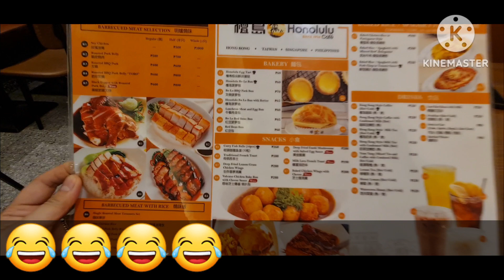I won't miss Hongkong pineapple bun anymore!😁 @ Honolulu Cafe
Founded in 1940, Hong Kong Honolulu Cafe serves its own blend of Honolulu coffee, Hong Kong ‘stocking’ milk tea, signature egg tart, ‘modern’ pastries, buns, Hong Kong-style fried noodles and a lot more.

What is Bolo Bun ?

A pineapple bun is a type of sweet bun that is popular in Hong Kong and is also found in Chinatowns around the world.

Where to find Bolo Bun ?

There are a few shops in Singapore that sell mostly Hong Kong food and also cafes like Champion bolo and Singapore restaurants like Crystal Jade.

Why is it called Bolo Bun?

Despite the name, it does not traditionally include pineapple; rather, the name refers to the appearance of the typical topping. The name comes from the fact that its sugary top crust is cooked to a golden brown color, and its checkered top resembles the epicarp of a pineapple.